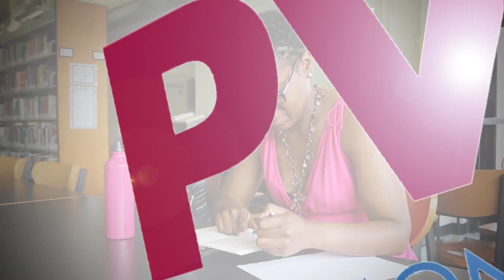PVCC Open the Door Tara Fall 2016